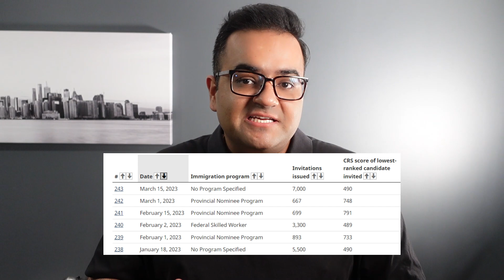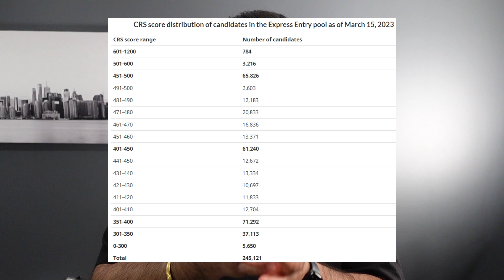IRCC breaks Record - EXPRESS ENTRY DRAW Alert! Canada Immigration News Latest IRCC Updates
Biggest All program draw for Canada PR is out now!